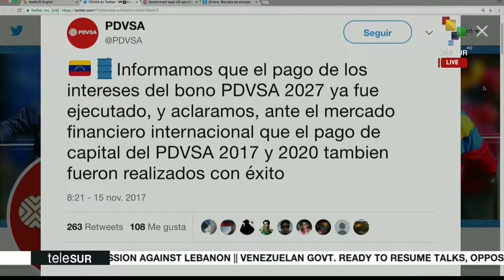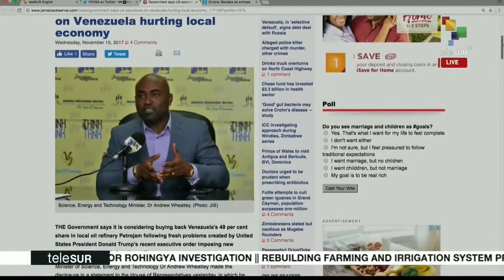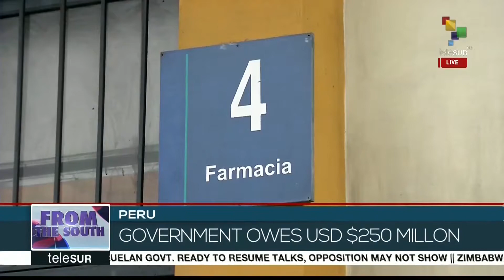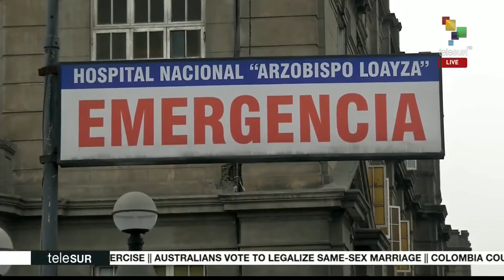From The South 11-15: Cuban working to restore electricity in Dominica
Cuban electricians working to restore electricity in Dominica, protests in Argentina against labor reforms, and social movements demanding President Morales' resignation in Guatemala.